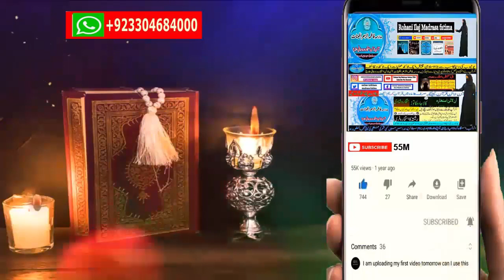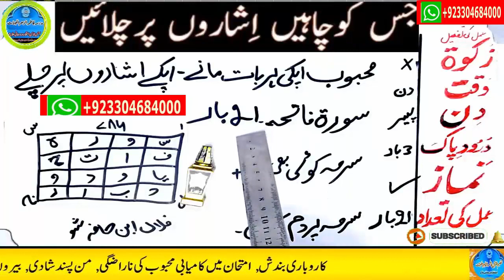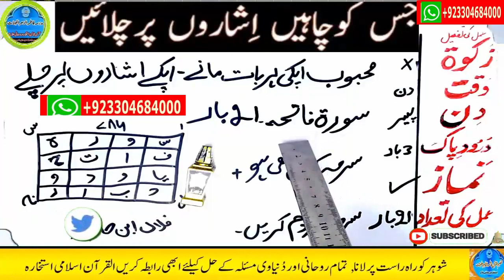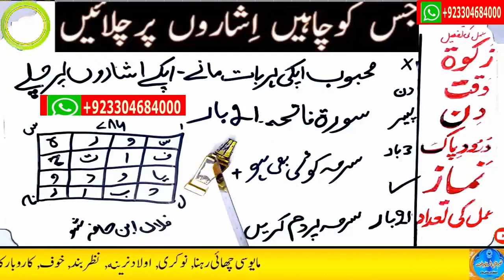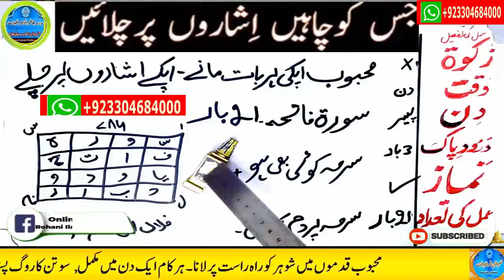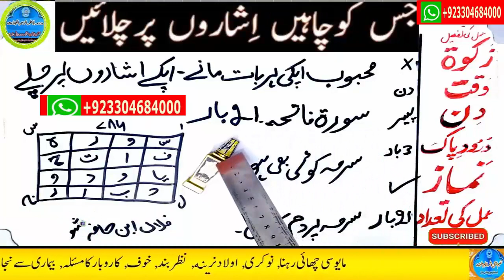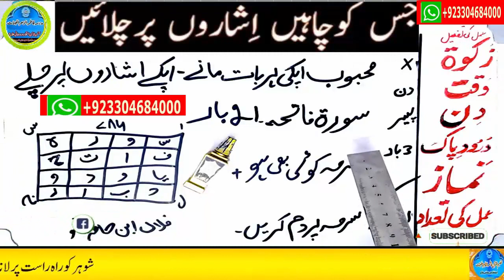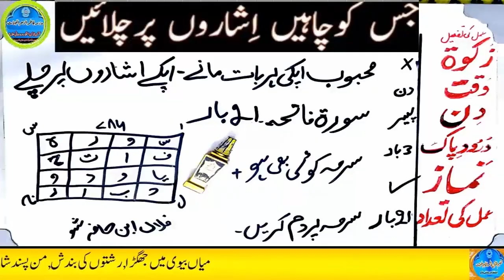mohabbat ka wazifa, wazifa for love, love marriage, mohabbat ka wazifa aag jesa, mohabbat ka taweez